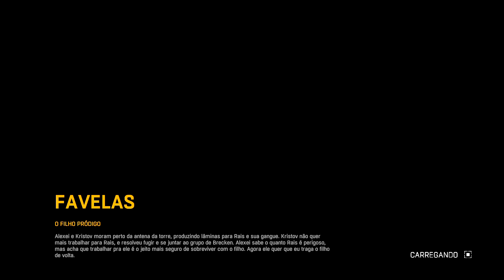DYING LIGHT - MISSÕES SECUNDÁRIAS #11 TRETA DE FAMÍLIA (Português-BR) 1080P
Obrigado.